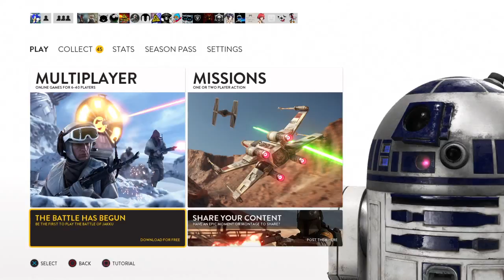Battlefrount - Part 1